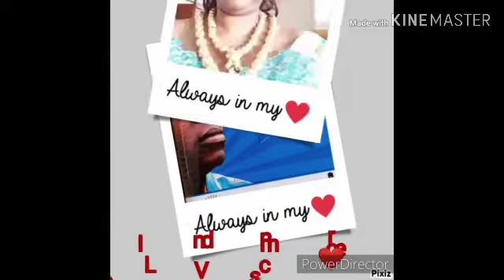De "y voit RIEN à IvoiROIS" pour la gloire 🇨🇮